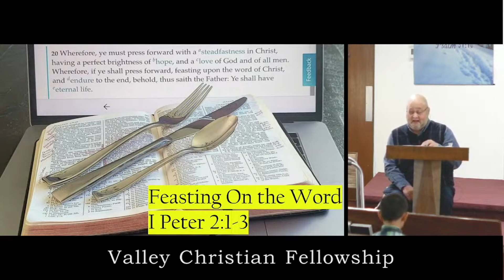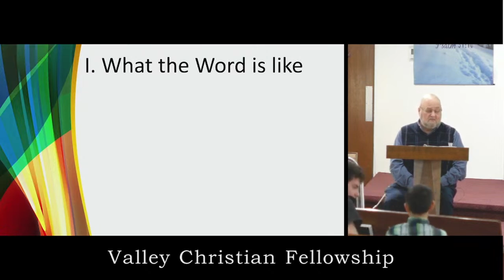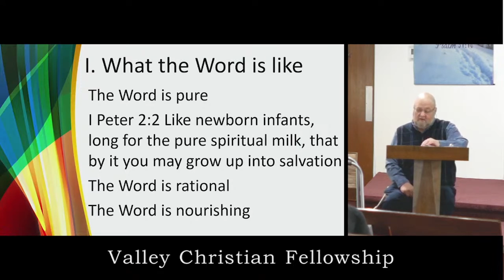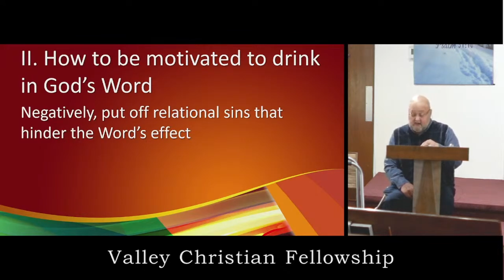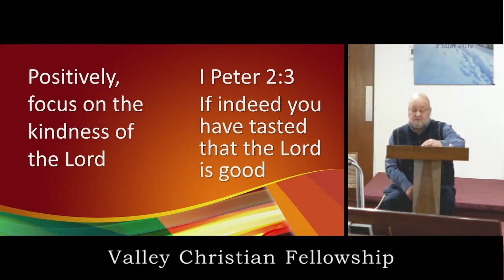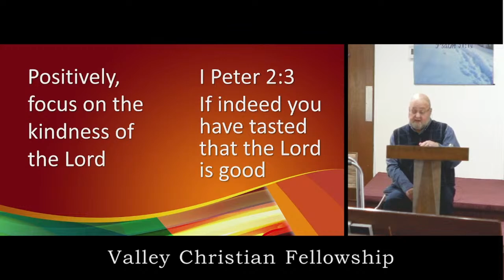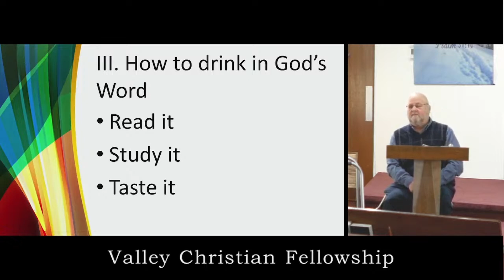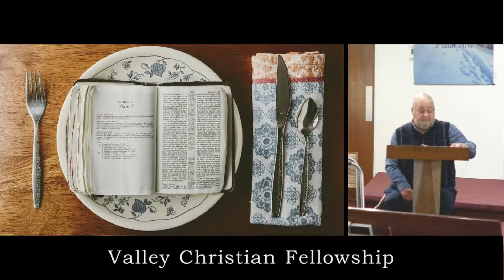Feasting on the Word